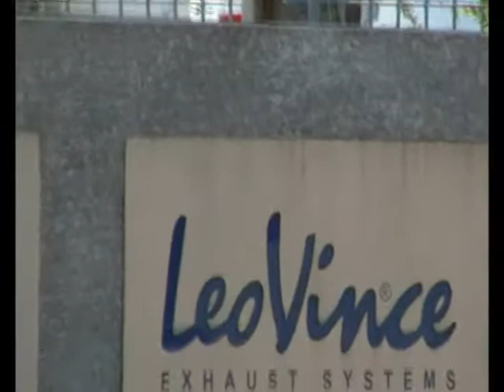Raduno Internazionale Vespa Città di Alba - visita in LeoVince